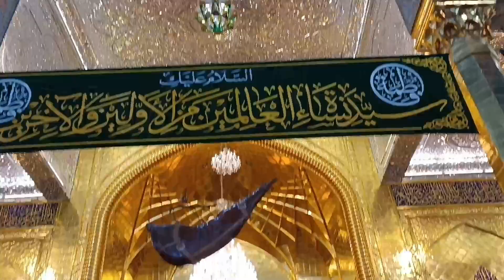najf to karbla mola Abbas ka roja